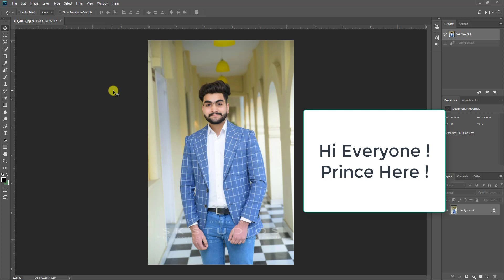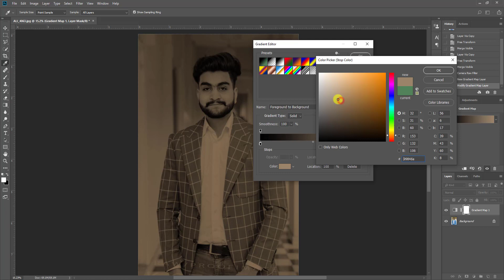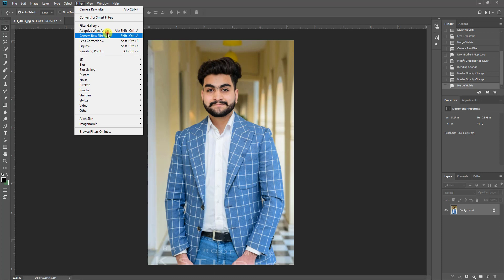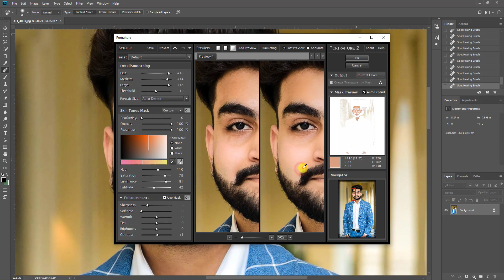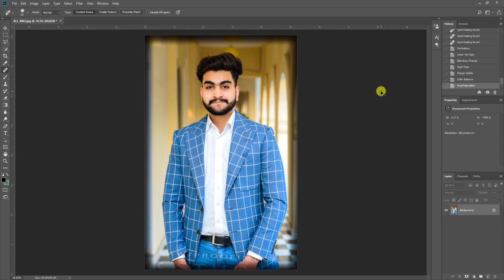How To Make Golden Contrast Photo - Easy Prince's Tutorials Photoshop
Hi Everyone ! Prince Here !

Today In This Video I Show you Simple Editing But Useful ! Contast Photo

For More : Instagram.com/rohanmuzafar1
                   Pexels.com/@rohanmuzafar